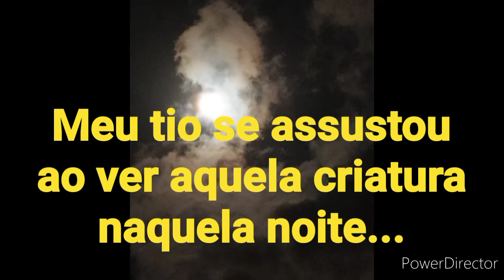Meu tio e o lobisomem do interior do Paraná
Meu tio ficou muito assustado com a visão daquela criatura naquela noite!
Contatos do canal:
Sparkle: @comunidade-lilyth